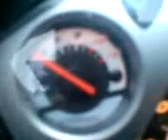Peda RKing Air50 (2T) 12000RMP custom CDI